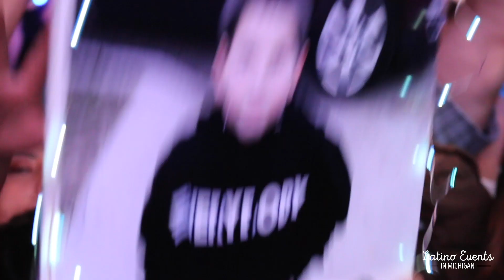Logic at Los Dells Festival in wisconsin dells